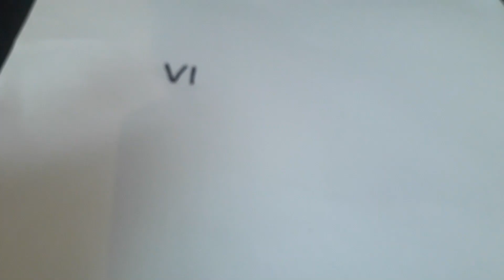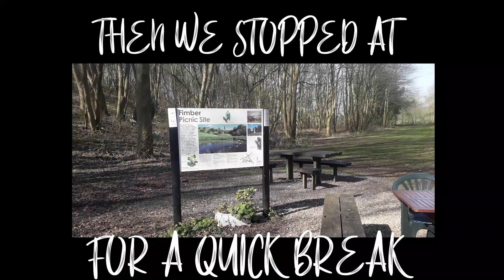MY FIRST VLOG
Vol. 1 - Whitby